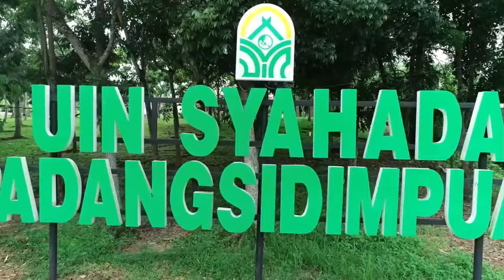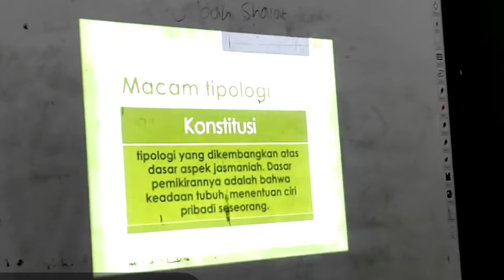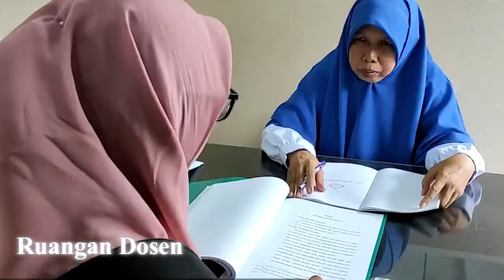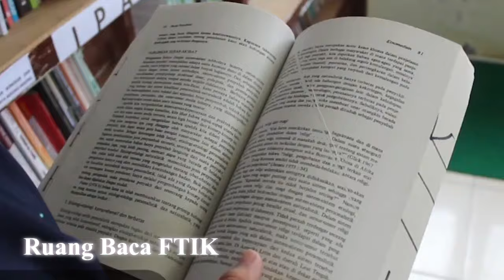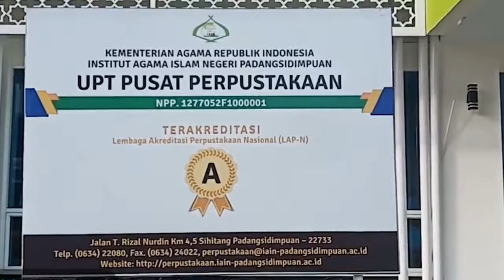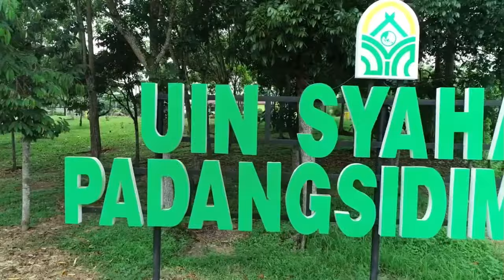PROFIL PRODI PENDIDIKAN BAHASA ARAB FTIK UIN SYAHADA PADANGSIDIMPUAN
UIN Syahada Padangsidimpuan
motto "Cerdas Berintegritas".